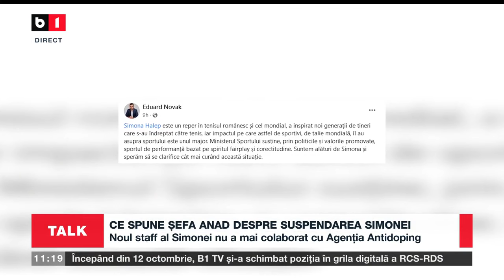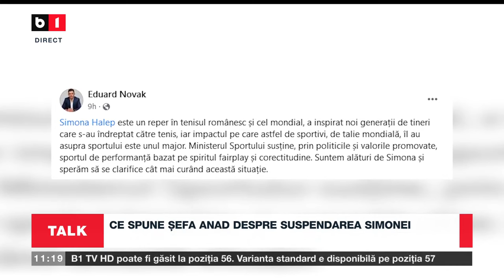TALK B1 ORA 11.00. PREGĂTIRI DE BLACK FRIDAY. CE SPUNE ȘEFA ANAD DESPRE SUSPENDAREA SIMONEI